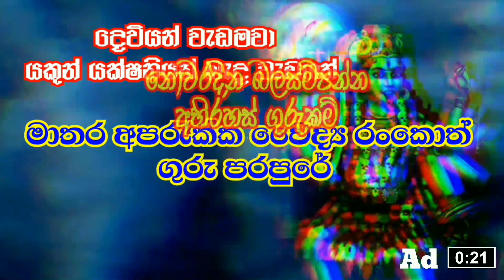ක්‍රිෂ්ණා වශී මන්ත්‍ර | Washi gurukam sinhala | washi gurukam sri lanka | manthara gurukam sinhala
මේ මන්ත්‍රය ඇහුවොත් නම් ඕනෙම කෙනෙක්ගේ හිත දිනාගන්න එක මහලොකු දෙයක් නෙවෙයි.